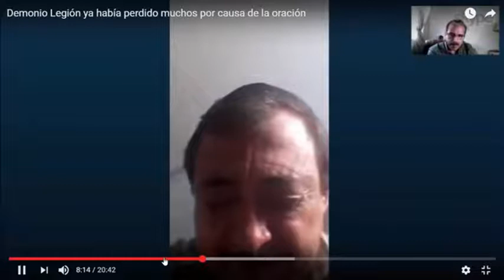Demonio legión ya muy minimizado por el clamor de este siervo de Dios. Cristo Libera Mexico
Liberacion realizada en el nombre de Jesus por el hermano y ministro Roberto Gonzalez , coordinador de Cristo Libera en Mexico

AMAZON
APPLE STORE
BARNES & NOBLE
SCRIBD

SKYPE: ROGERNESTOR2003